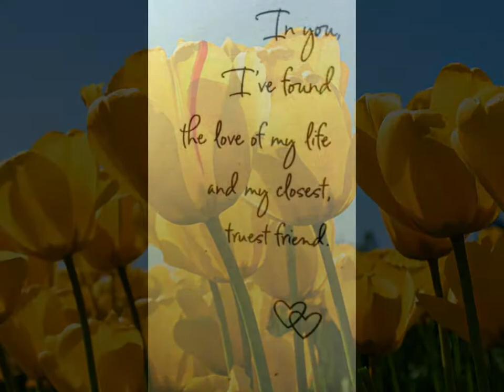diaporama i know its too short sorry ...